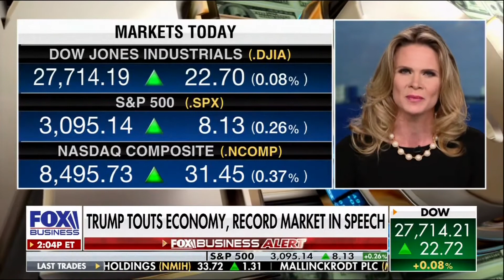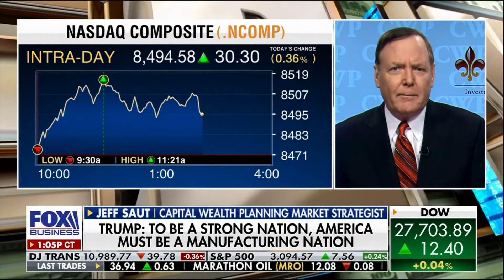Kathryn Rooney Vera . FOX BUSINESS